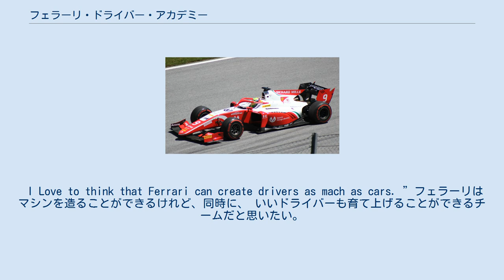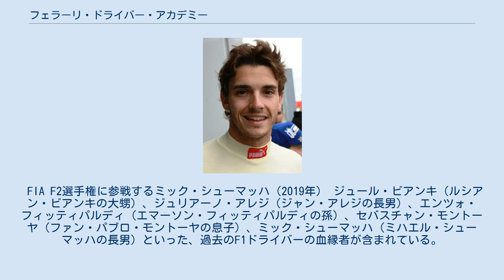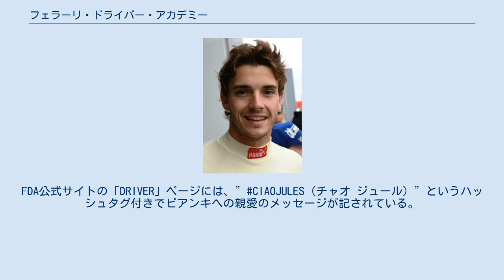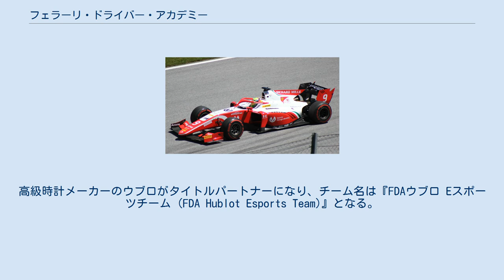フェラーリ・ドライバー・アカデミー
フェラーリ・ドライバー・アカデミー (Ferrari Driver Academy) は、イタリアのF1チーム、スクーデリア・フェラーリが運営するレーシングドライバー育成プログラム。
2009年設立。
略称はFDA。
 I Love to think that Ferrari can create drivers as mach as cars. ”フェラーリはマシンを造ることができるけれど、同時に、 いいドライバーも育て上げることができるチームだと思いたい。
” エンツォ・フェラーリ（ジル・ヴィルヌーヴについて） 2009年12月、将来的なフェラーリドライバーを育成する部門としてフェラーリ・ドライバー・アカデミー (FDA) が設立された。
初代マネージャーには、エンジニアや戦略担当としてF1チームを支えてきたルカ・バルディセッリが就任した。
 歴史あるフェラーリはその時々の一線級のドライバーを乗せてきたチームであり、こうした自前の育成システムに積極的ではなかった。
方針転換のきっかけとしては、フェリペ・マッサの存在が挙げられる。
マッサはチーム代表ジャン・トッド（当時）の息子ニコラス・トッドがマネージメントを受け持ち、テストドライバーやザウバーでの実戦経験を経て、2006年からフェラーリの正規ドライバーに選ばれるというモデルケースになった。
 FDAはARTやプレマなどのチームと提携し、フォーミュラ4 (F4)、フォーミュラ3 (F3)もしくはGP3、フォーミュラ・ルノー、フォーミュラ2 (F2)もしくはGP2などのステップアップカテゴリに選手を派遣する。
また、マッサがサポートするブラジルのフォーミュラ・フューチャー・フィアットや、フォーミュラ・アバルト・ヨーロッパシリーズとの提携を発表し、2014年にはオフシーズンのフロリダ・ウィンター・シリーズ (2014 Florida Winter Series) をサポートした。
人材発掘にはカートビルダーのトニーカートが協力している。
 FDAの候補生たちはマラネッロのフェラーリ本社に隣接するフィオラノ・サーキットを利用し、テストコース上での実地走行や座学、ドライビングシミュレーター訓練、体力トレーニングなどを行う。
とくに、ストレスへの対処法を学ぶ心理学的な「メンタル・コーチング」が重視されている。
合宿ではスキー、水泳、クライミング、格闘技など他のスポーツ体験も実施されている。
 2016年よりスポーティング・ディレクターのマッシモ・リボラが新マネージャーに就任。
2019年、リボラはMotoGPのアプリリア・レーシングのCEOに就任し、その後は専任マネージャーを置いていない。
スポーティング・ディレクターのローレン・メキーズが全体を統括し、マルコ・マタッサが直接的な指導に当たっている。
 FIA F2選手権に参戦するミック・シューマッハ（2019年） ジュール・ビアンキ（ルシアン・ビアンキの大甥）、ジュリアーノ・アレジ（ジャン・アレジの長男）、エンツォ・フィッティパルディ（エマーソン・フィッティパルディの孫）、セバスチャン・モントーヤ（ファン・パブロ・モントーヤの息子）、ミック・シューマッハ（ミハエル・シューマッハの長男）といった、過去のF1ドライバーの血縁者が含まれている。
フェラーリ在籍中に5度チャンピオンを獲得した偉大な父親をもつミックの加入は大きな注目を集めた。
また、シャルル・ルクレールと弟のアーサー・ルクレールは兄弟でFDAに選ばれている。
 熱狂的なフェラーリファン（ティフォージ）が望むような「イタリア人のフェラーリドライバー誕生」を目指している訳ではなく、メンバーの国籍は多種多様である。
2012年には鈴鹿サーキットレーシングスクール (SRS-F) 出身の松下信治をテストに招待している。
なお、アントニオ・ジョヴィナッツィの場合は、FDAに入らず直接フェラーリとサードドライバー契約しており、2017年にザウバーからF1デビューした。
また、将来的には女性ドライバーの採用も考えている。
 FDA出身でフェラーリ入りが嘱望されたジュール・ビアンキ 「フェラーリドライバーを輩出する」という設立目的は、チーム状況やタイミングのずれもあり、なかなか実現しなかった。
セルジオ・ペレスは2011年にFDAメンバーとして最初にザウバーからF1デビューし、2012年シーズンの活躍でフェラーリ入りが噂されたが、2013年に...